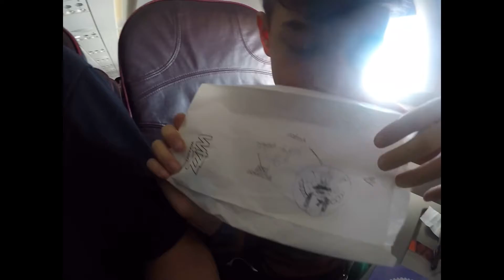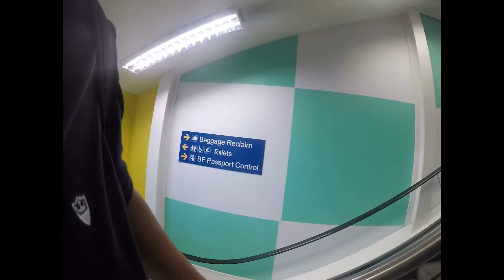PP20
DISCUTI LA BORD 2